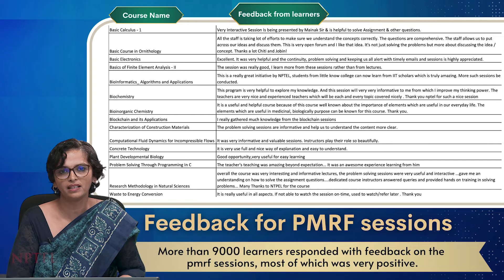LIVE Problem solving sessions | NPTEL Awareness E-Workshop | Ms. Bharathi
LIVE   Problem solving sessions